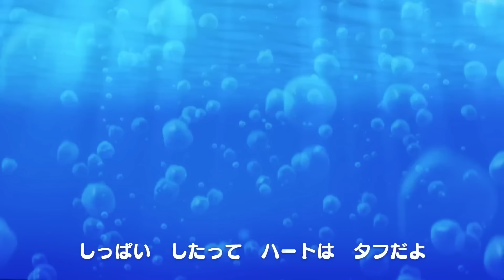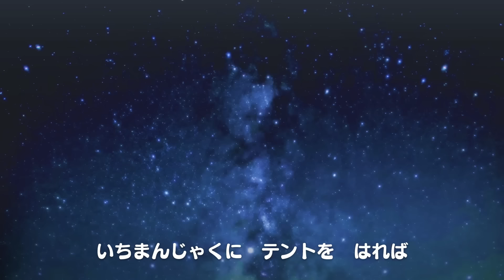【ポケモン公式】ロンドンばし + にんききょくつめあわせ－ポケモン Kids TV【こどものうた】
ポケモンKidsTVの人気曲つめあわせ！
ロンドンばしなどの人気の曲がメドレーになったよ
すきなうたはあるかな？いっしょにうたってみてね！

0:00 ロンドン橋
2:30 ピピピピ☆ピカチュウ
5:58こげ こげ ボート (Row Row Row Your Boat)
8:24 アルプスいちまんじゃく
11:17 うさぎのダンス
13:36 みんなあつまれ (The More We Get Together)